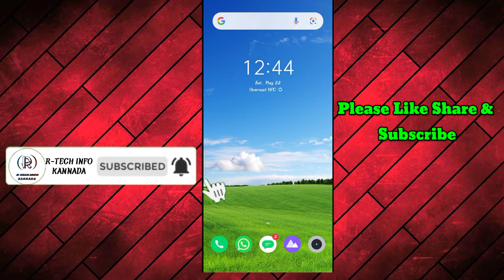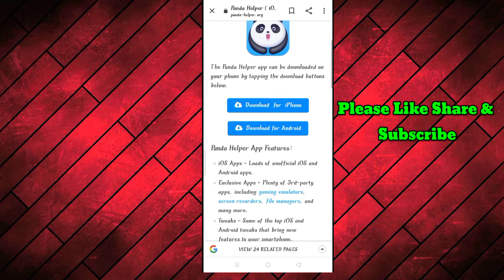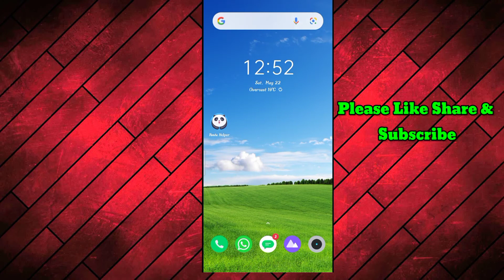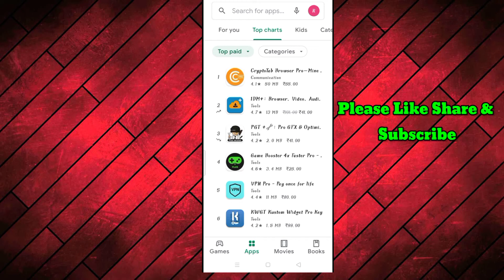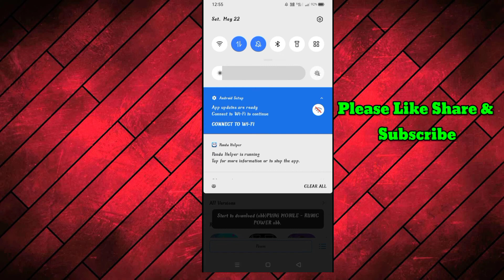How to download all paid apps for free🔥| How To Download Panda helper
In this video I'm going to show you how to download all paid apps for free & pubg also..